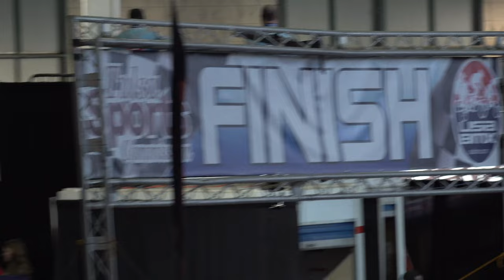2021 ROC Day 1 - PRO RACING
2021 Race of Champions PRO Racing
All the rounds, all the PROs.

For more information on BMX racing, including finding a track near you, check out USABMX.com

00:00 Round 1
10:01 Round 2
19:50 Round 3
28:35 Quarters
30:52 Semis
34:26 Mains